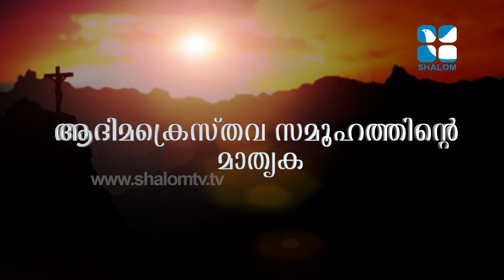September 10,2020 Yesu Arilum Valiyavan 465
The copyright of the programmes streamed is owned by Shalom TV.